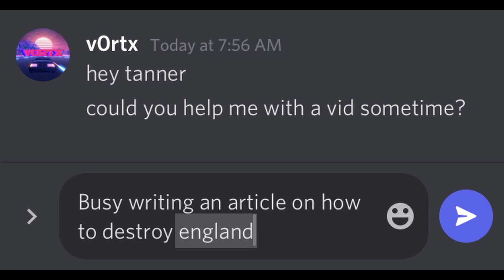Driving Empire MASSIVE UPDATE Leaks - Roblox